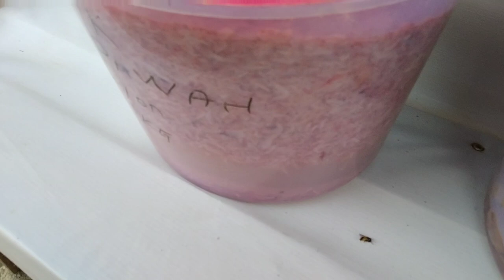Aktivitas di pasar ikan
Aktivitas di pasar ikan pasar unik wongborneo88 kali ini saya akan mereview aktivitas di pasar ikan yang penuh kesibukan bagaimanakah kesibukan para pedagang ikan di pasar tradisional ini mari kita saksikan video berikut